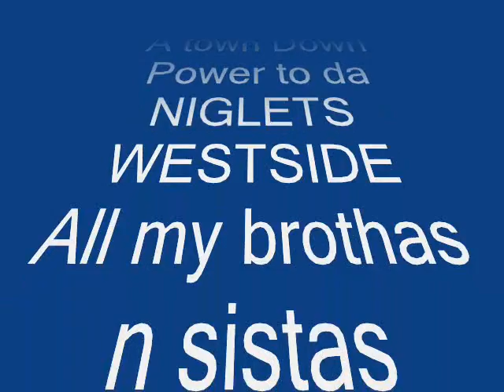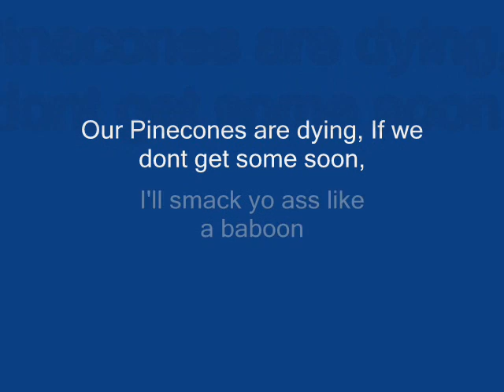Pinecone Attack.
This video. is actually really retarded. but i think its funny. cuz this was a video that i made a long time ago. without any knowledge of making a meaningful video. lol
its about a friendship between 3 ppl. that was started from PINECONE smelling. lol

love u Brit and Kerry.